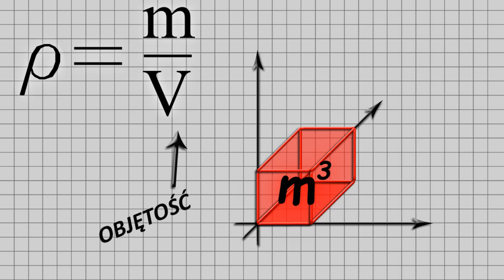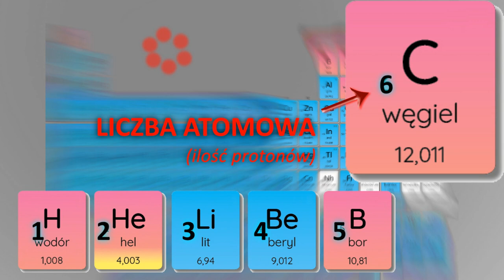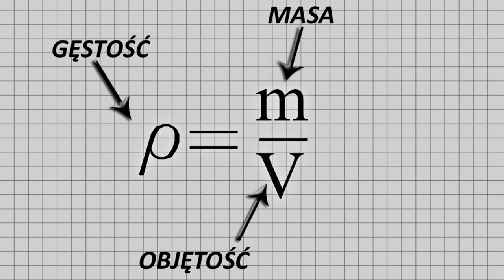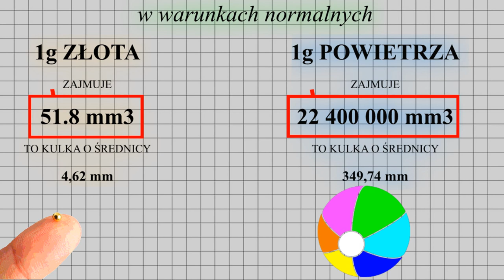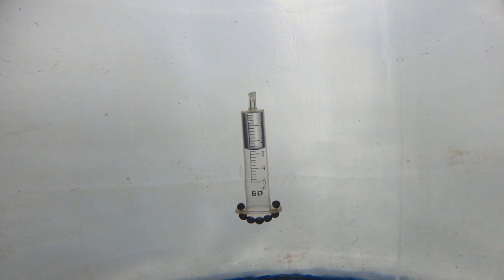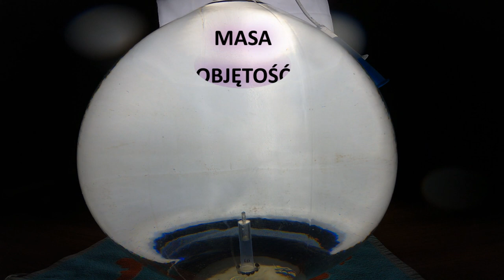SKĄD SIĘ BIERZE MASA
Film opowiada o różnych właściwościach fizycznych.